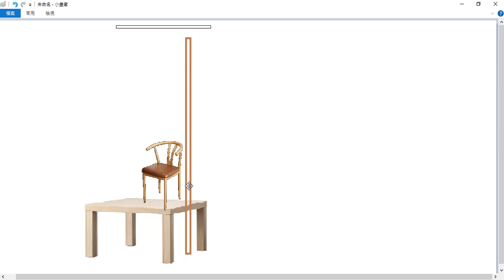影片習作備忘：#165，更換天花板燈管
梯子（替代品：桌子+椅子）再加上一支長枴杖（竹杆）。
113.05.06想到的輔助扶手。